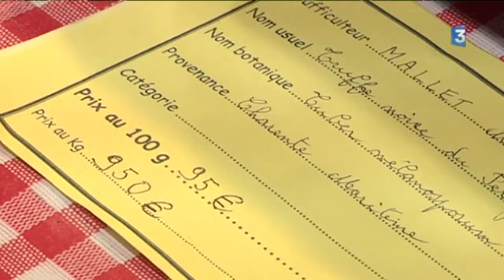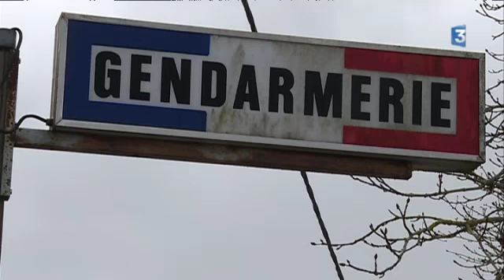La truffe, ce champignon si convoité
Vendu 890 € le kilo sur le marché de Jarnac (Charente), le diamant noir est un produit de luxe. Comme dans les parcs à huîtres, les truffières sont placées sous haute surveillance.
Reportage de Jérôme Debœuf, Christophe Guinot et Yann Capy (intervenant : Eric Chasseriaud, président du marché aux truffes de Jarnac ; Adjudant-Chef Hervé Arcelin, commandant de la brigade de gendarmerie de Rouillac ; Regis Mesnier, président Fédération régionale des trufficulteurs du Poitou-Charentes)